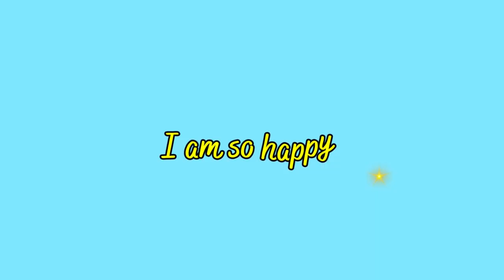Kashgar Love Tale: A Dance and Song Performance 1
The story Fragrant Concubine became very popular during the early 20th century and has since been adapted into several plays, films and books.
Qing Dynasty and Uyghur telling’s of the legend of the Fragrant Concubine diverge greatly and her life story represents a powerful symbol for both cultures.
A Uyghur tale said Xiang Fei, known as Iparhan in Uyghur, was the wife (or daughter) of a descendant of Afaq Khoja. She was the wife of a rogue leader who was captured by Qianlong's troops and was taken to Beijing to be the emperor's imperial concubine. Refusing to serve him, she was forced to commit suicide or was murdered by the Emperor's mother.
In a narrative from the Qing Dynasty, Ipar Khan, the granddaughter of Afaq Khoja, is said to have been one of the founders of an Islamic Sufi school in the city of Kashgar, China. This woman naturally emitted a very pleasant fragrance from her body. The Emperor fell in love with her and took her as his consort, bringing her to Beijing.
Upon her arrival at the imperial palace, the Fragrant Concubine was given a garden and a luxurious room as a sign of the Qianlong Emperor's devotion. Homesick and distraught, she remained disconsolate as the emperor made ever-increasing efforts to recreate her distant village, building her a mosque, miniature oasis and bazaar outside her windows in an effort to bring her happiness. Finally she relented and came to love him when he sent messengers to Kashgar to return with a jujube tree bearing golden fruit and the Fragrant Concubine became the emperor's cherished consort until her death. An enduring symbol of national unity and reconciliation, her body was brought back to her home of Kashgar, where she is now entombed, in a procession of 120 bearers in a journey that took over three years.
I tried to find traces of this legend by examining the biography of Emperor Qianlong on internet, but the only thing I found there is that he had approximately 50 wives from various ethnic groups in China, including one of his wives named Rong Fei, who was of Uyghur Turkic origin. She is the one who may have given rise to this legend.
The Qianlong Emperor (25 September 1711- 7 February 1799) was the fifth emperor of the Qing and the fourth Qing emperor to rule over China proper. During his long reign, the empire had the largest population and economy in the world. As a military leader, he led military campaigns expanding the dynastic territory to the largest extent by conquering and sometimes destroying Central Asian kingdoms.